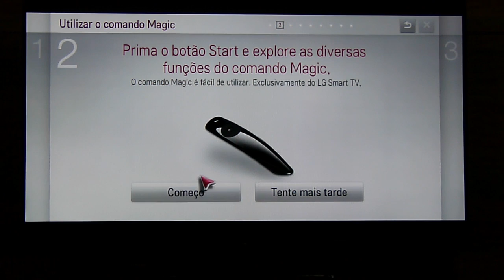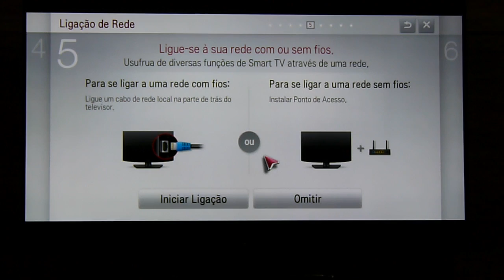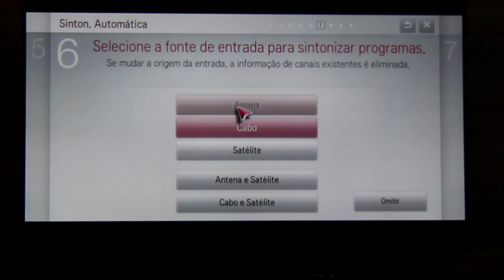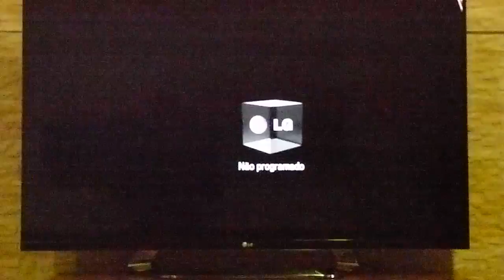TV 3D LED 55' LG 55LM760S - Configuração Inicial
Experiência Worten Lab
Configuração Inicial TV 3D LED 55' LG 55LM760S